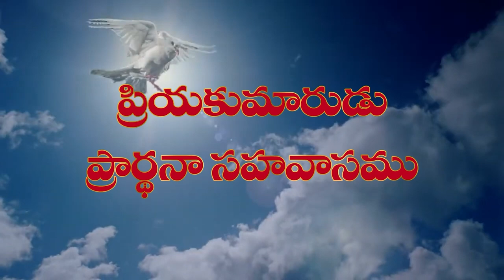V DAVEEDU GARU 20-09-24 FNL